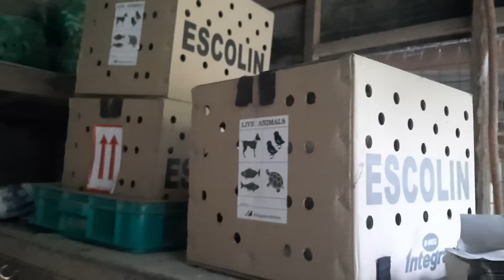update tayu sa ating mga manuk